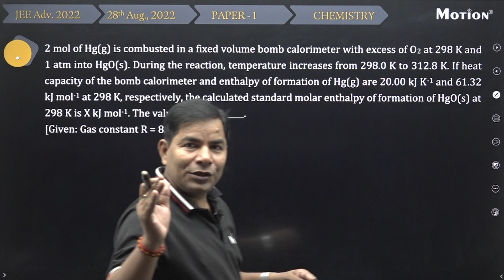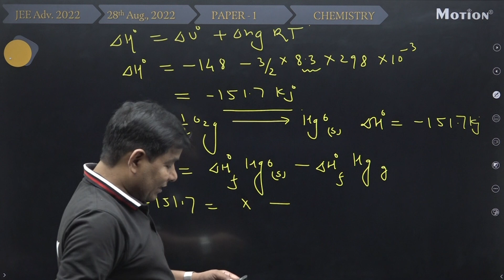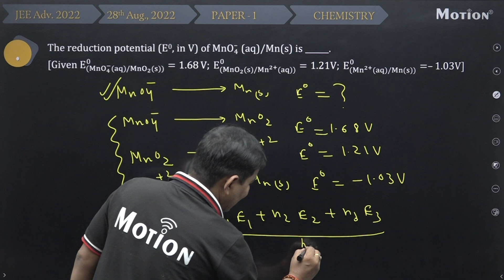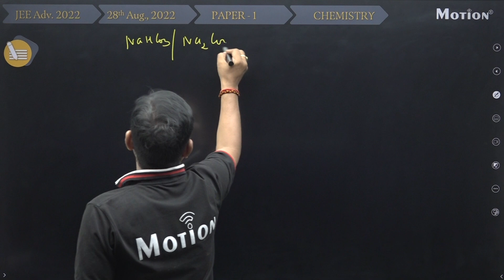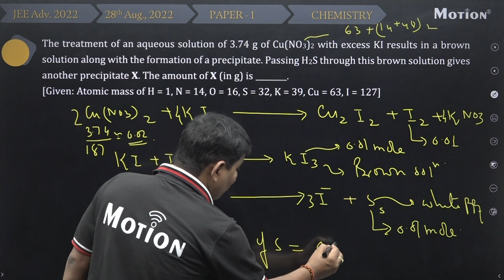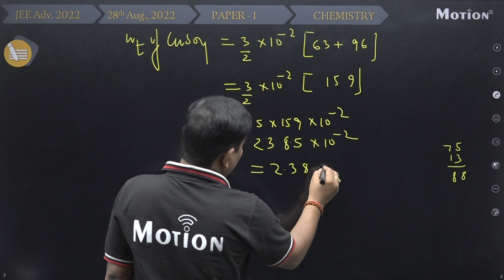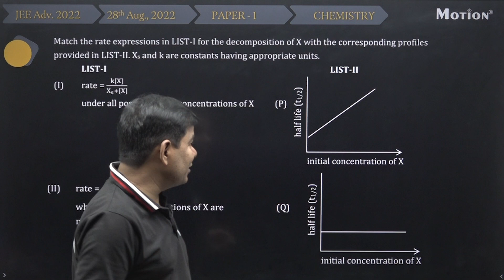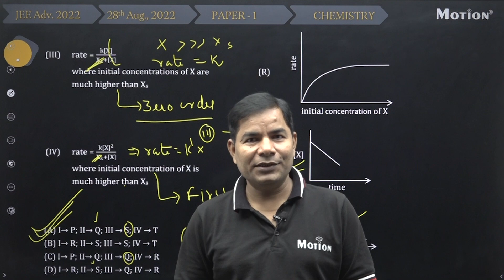JEE Advanced 2022 Paper Solution | Physical Chemistry by RRD Sir | Paper 1 Solution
Motion presents you JEE Advanced 2022 Paper 1 Physical Chemistry Paper Solution, solved by our favorite RRD Sir. It will include JEE Advanced 2022 Paper 1 detailed discussion.

Q- 1 01:07
Q- 2 06:58
Q- 3 10:49
Q- 4 14:14
Q- 5 16:47
Q- 6 20:18
Q- 10 22:53
Q- 15 24:10

VSTAR Batch for JEE 2023 students starts from 14th September
Eligibility criteria:
- 100% Scholarship will be provided to students having JEE Main score - 99.99% or JEE Advanced score above 45%
- 80% Scholarship will be provided to students having JEE Main score - 99.50% - 99.98% or JEE Advanced score above 42%
- 70% Scholarship will be provided to students having JEE Main score - 99.50% - 99.98% or JEE Advanced score above 40%
- 65% Scholarship will be provided to students having JEE Main score - 98% - 98.99% or JEE Advanced score above 37.5%